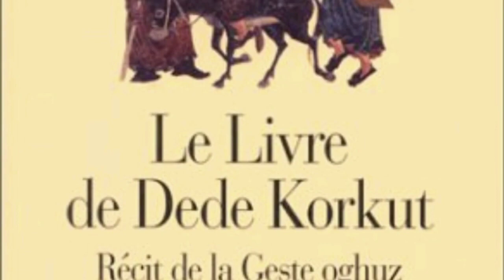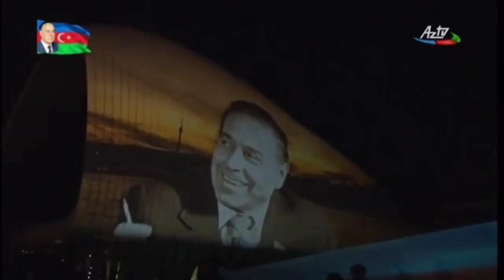Heydər Əliyev__Azərbaycan mədəniyyəti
Gəncə Regional Mədəniyyət idarəsi Gəncə şəhəri Bülbül adına 3 saylı uşaq musiqi məktəbinin fortepiano sinfinin muelliməsi Mahmudova Samirə